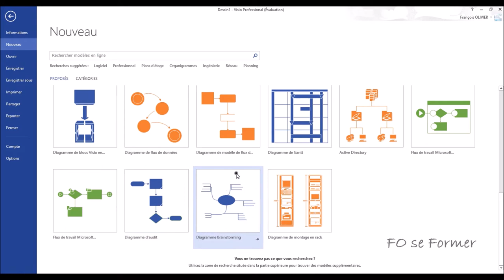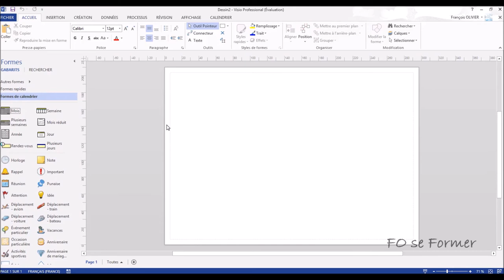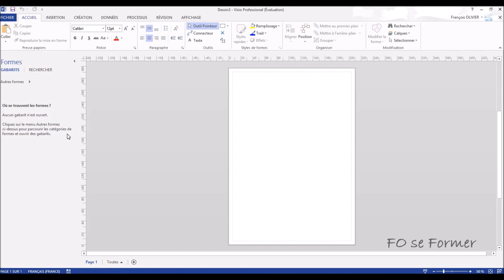MS Visio - Créer un nouveau document Visio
Vous souhaitez créer un nouveau document dans MS Visio ?
Nous allons réaliser dans cette vidéo-formation cette action.

00:00 Introduction
00:21 Création d'un nouveau document Visio à l'ouverture de MS Visio
01:39 Création d'un nouveau document Visio à partir d'un document MS Visio